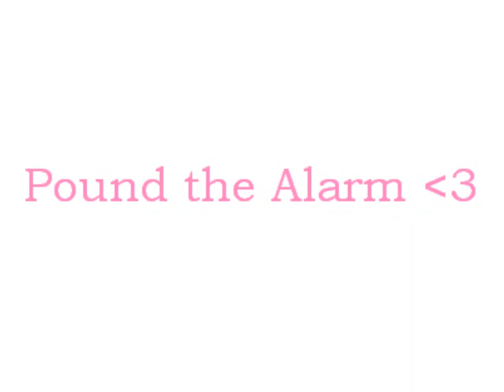Nicki Minaj Medley - My favorite Songs Part 1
My favorite Nicki Minaj Songs! :) x3